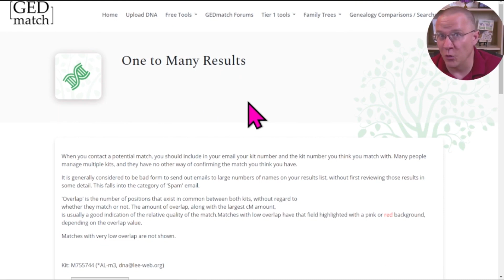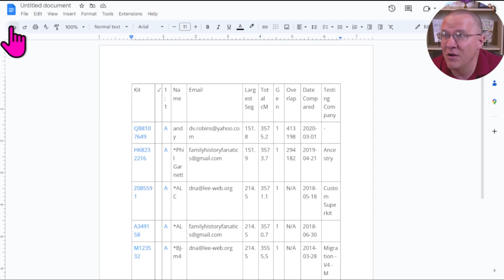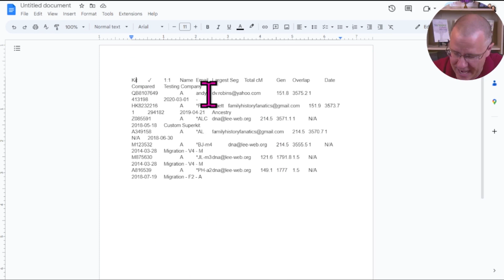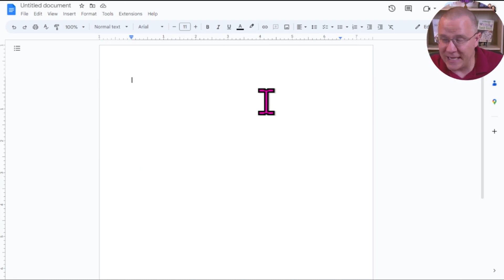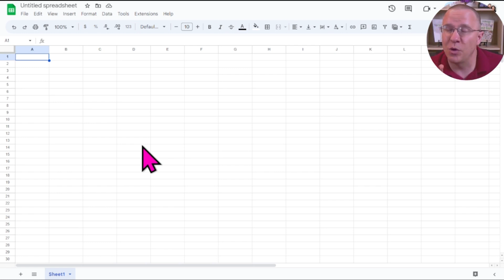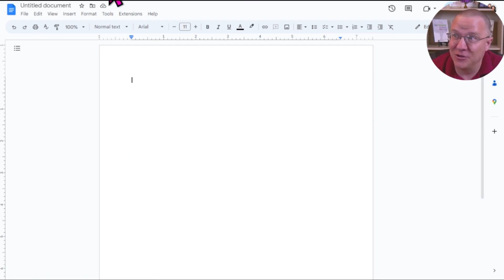How to Download GEDMatch Tables To Your Computer | Genetic Genealogy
GEDMatch tools provide a wealth of information to build your genetic family tree. However, there are times when you want to download the data to a document or spreadsheet file. This tutorial will guide you through the process.

CONTINUE LEARNING

CHAPTERS
0:00 - Introduction
0:23 - No Easy Download Button on GEDmatch
0:41 - Copying and Pasting Tables
1:09 - Preserving Table Structure and Hyperlinks"
2:03 - Copying without Formatting
2:39 - Pasting Tables in a Spreadsheet
3:32 - Unleash the Power of Spreadsheets
3:49 - The Format Dilemma - Copying with and without Formatting Comparison
4:59 - Different Methods for Copying and Pasting
5:56 - Tips for Handling Specific Table Types
6:03 - Join FHF Xtra for Exclusive Content